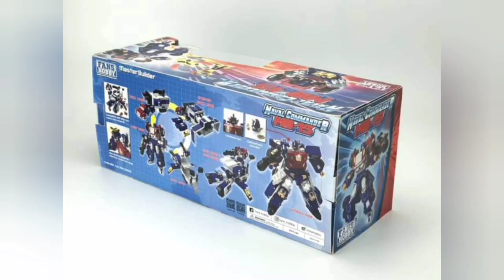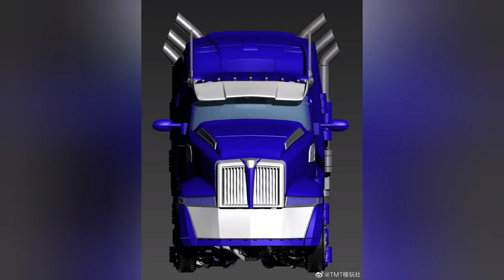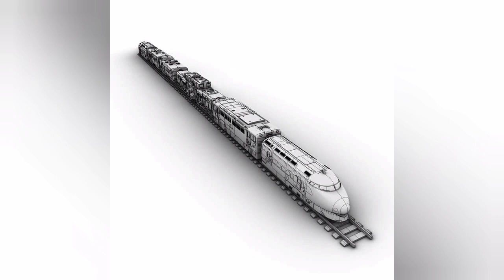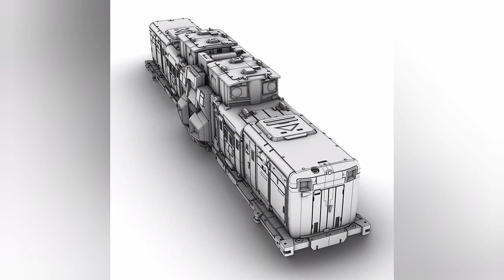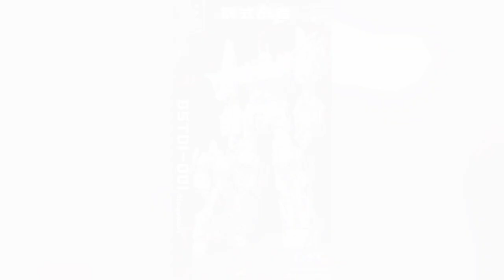FANS HOBBY MB 17, TMT, MOON STUDIO, RADIATRON ZETA ZV 02 FLASH, DREAM STAR TOYS, TRANS ART TOYS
Más contenido en él instagram del canal: zmagnusnews.oficial